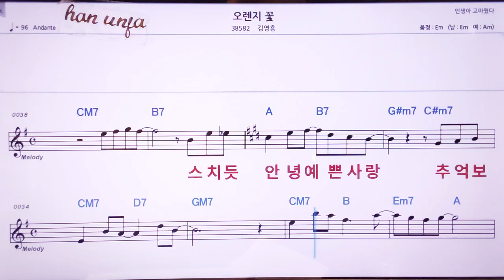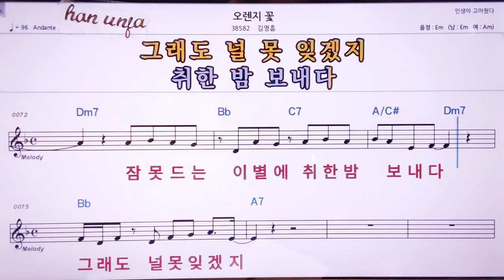💖오렞지 꽃/김영흠 👍MR,노래방, 악보, 코드,Karaoke With Sheet Music